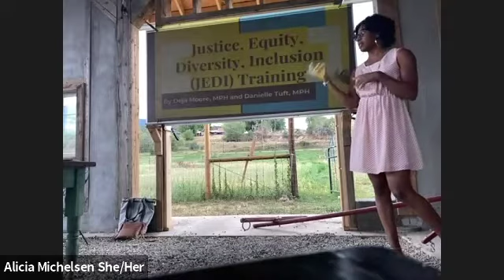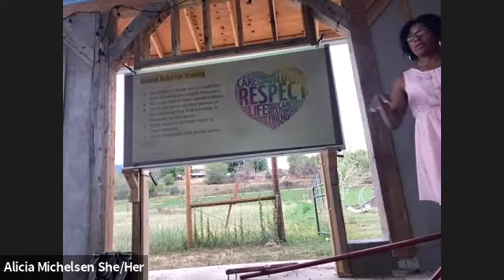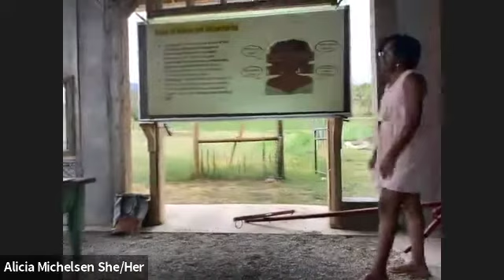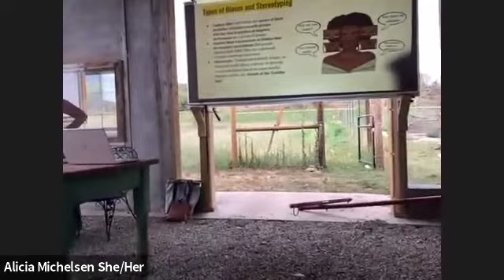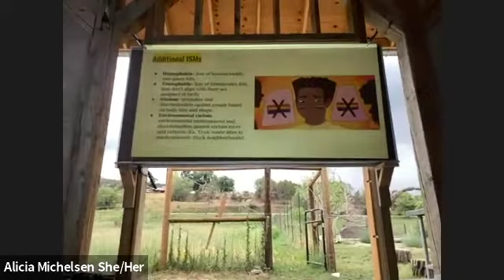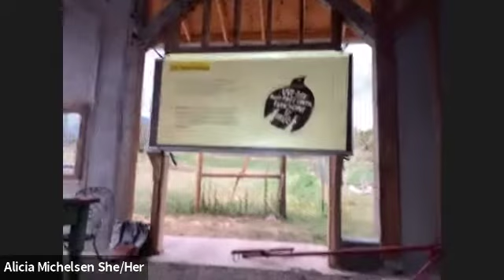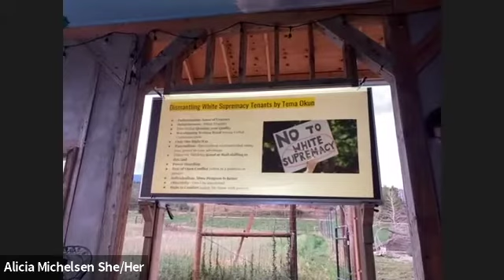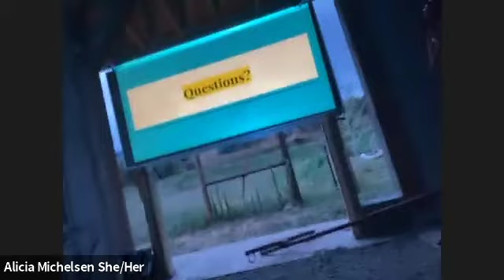Diversity, Equity, and Inclusion Training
Danielle Tuft and Deja Moore welcome individuals, organizations, businesses to learn about creating safe, affirmative spaces for BIPOC, LGBTQ and other marginalized groups in our community.

The video and sound quality is suspect, so bare with it…